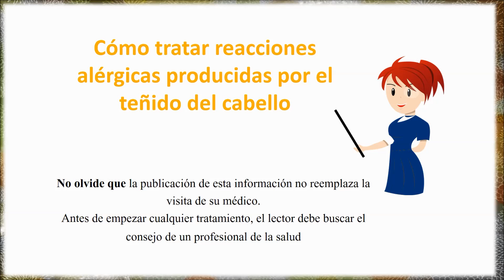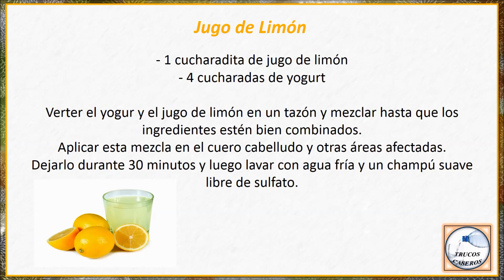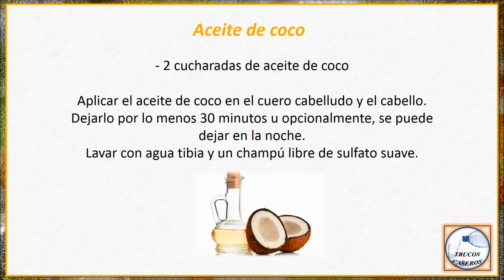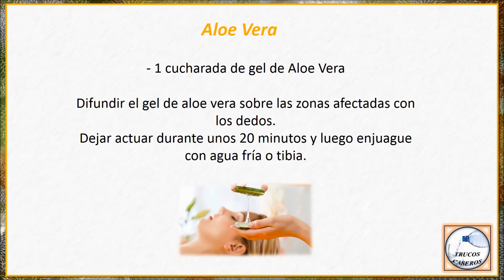Como tratar reacciones alergicas producidas por el teñido del cabello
Cómo tratar reacciones alérgicas producidas por el teñido del cabello.

Saludos.